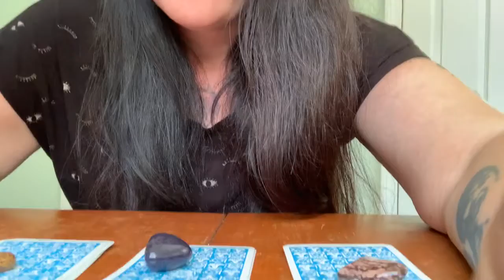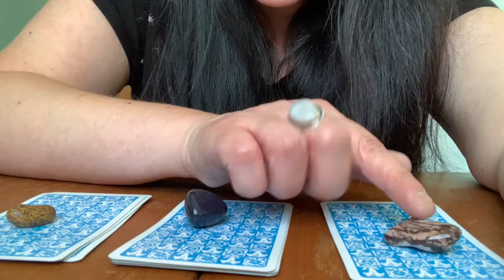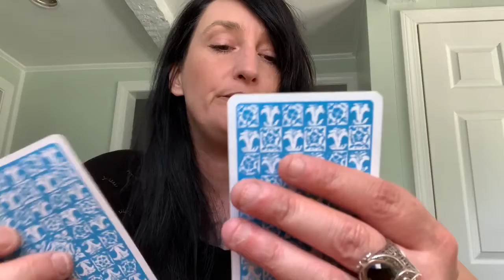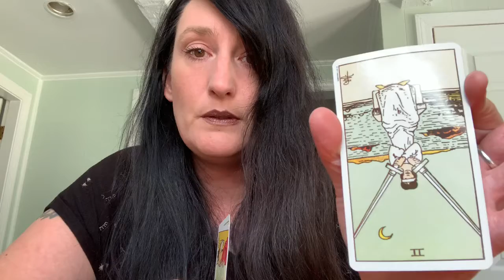Pick a card or eat a turd!